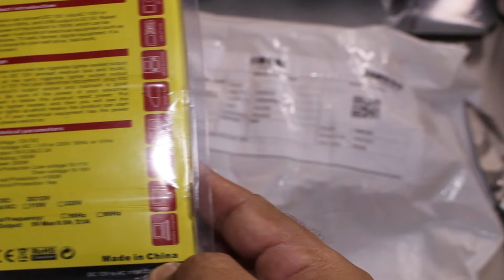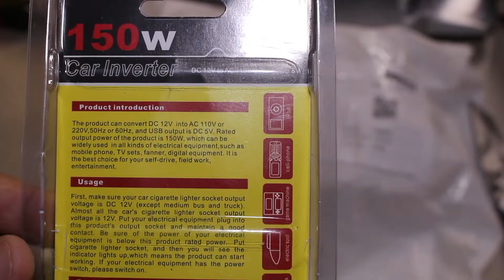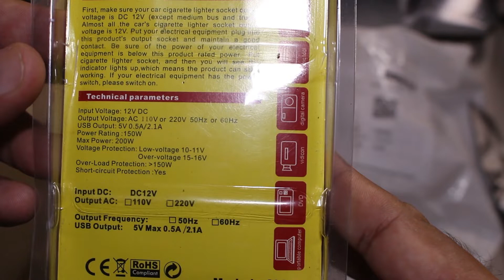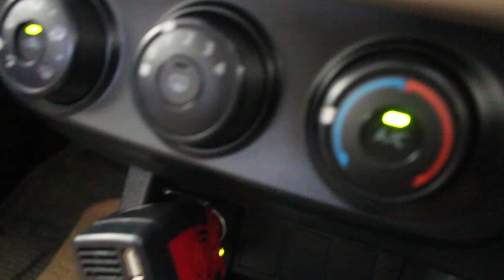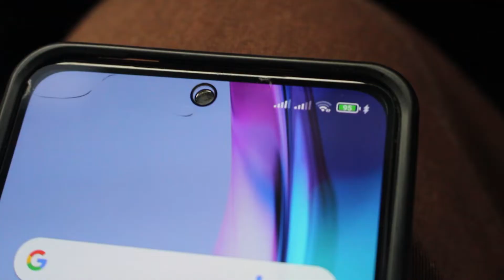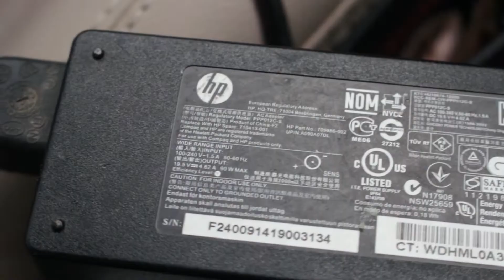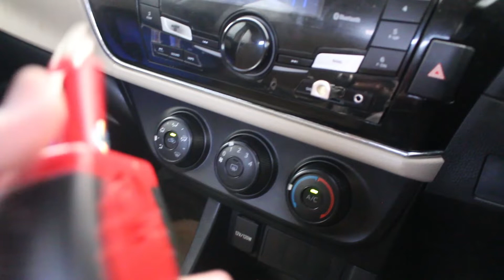CHEAP Car Inverter Unboxing & TESTING |AKJNETWORK